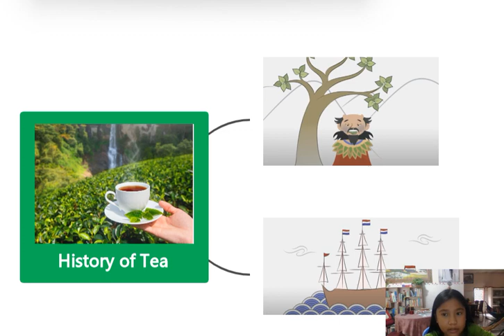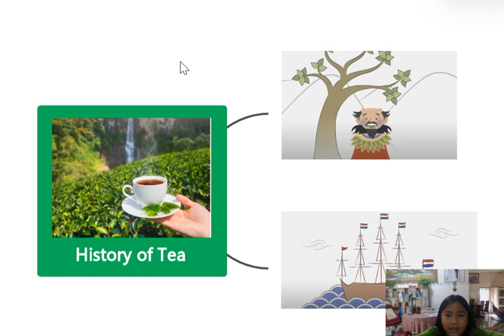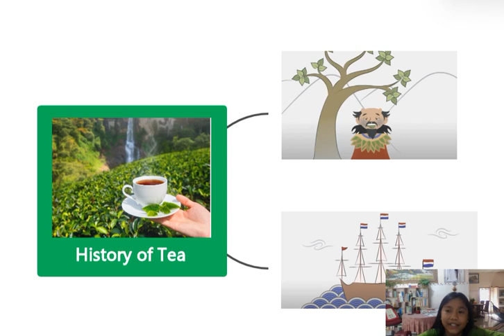History of Tea